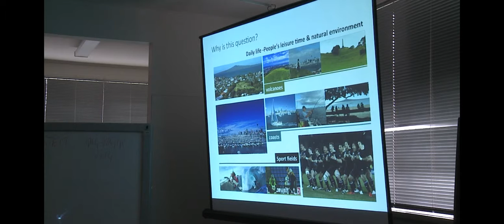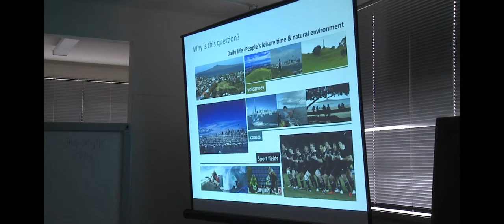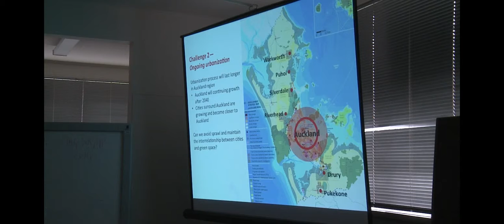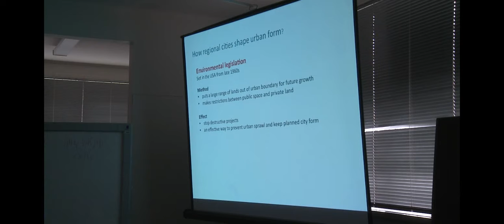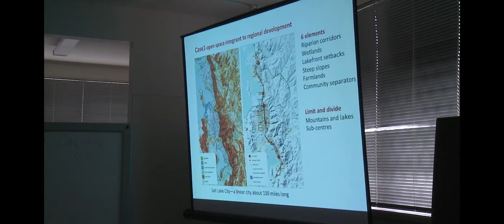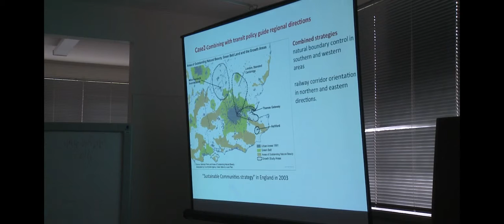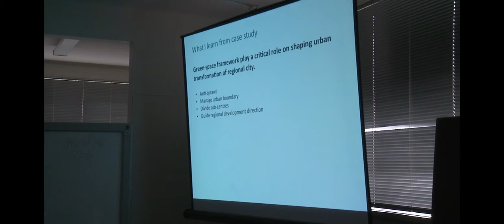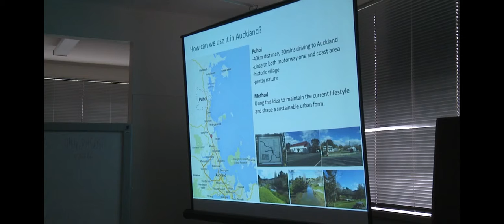XinXin Wang - Green Network for a Regional City